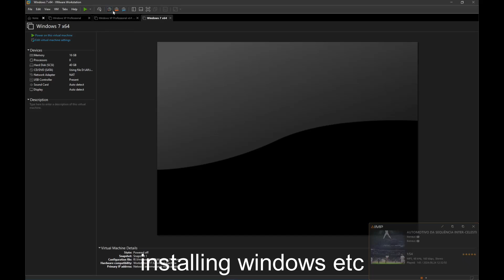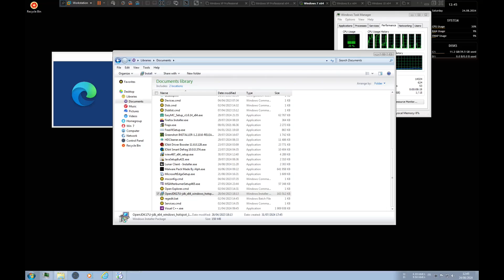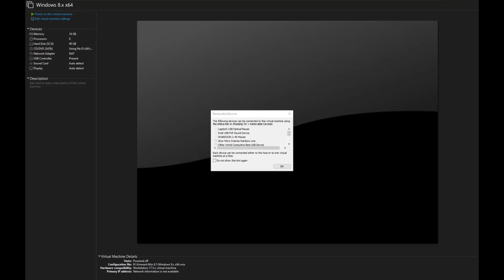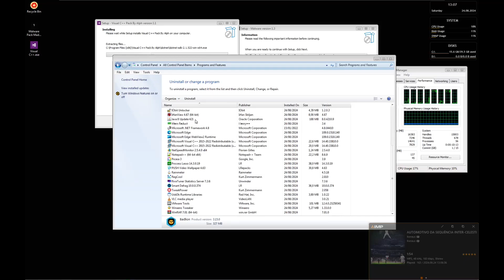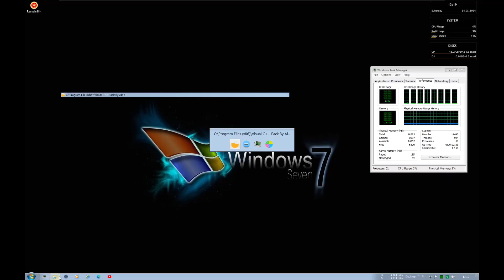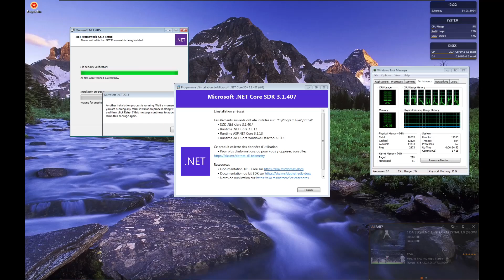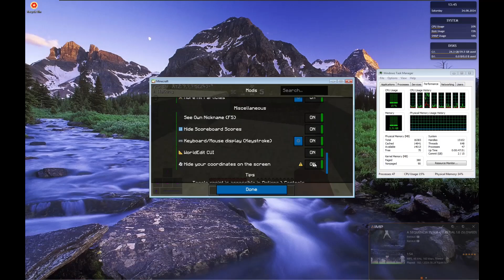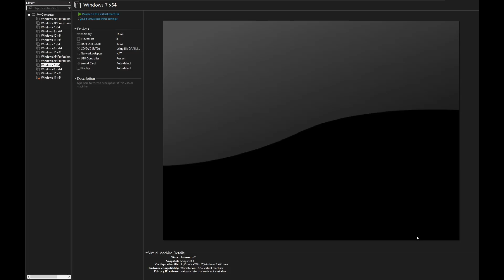can i Get plus 90 fps on MC in a VM ?(300 subs special)